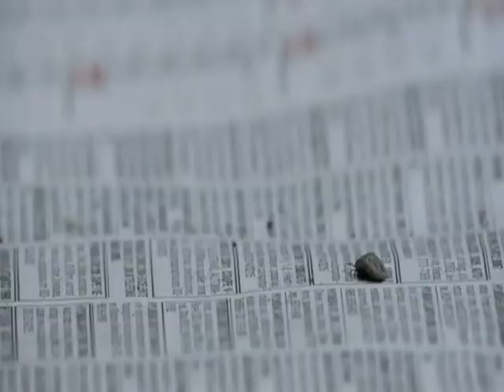Trailer Chance.mp4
Abner Benaim escribe, produce y dirige Chance, una película protagonizada por Isabella Santo Domingo y Francisco Gattorno con la participación de Aída Morales y Rosa Lorenzo. Una Co-producción Panamá - Colombia. Una historia cargada de humor negro. año 2010